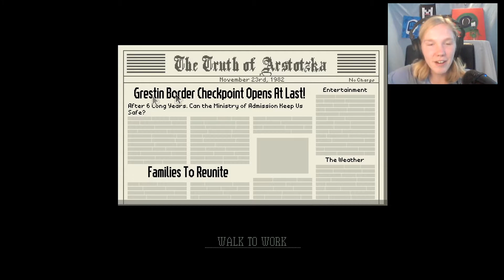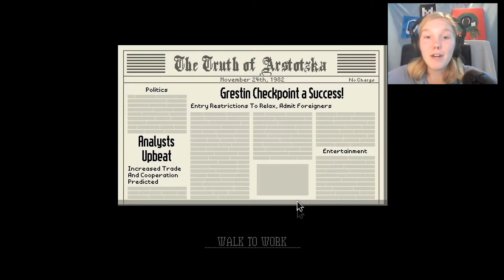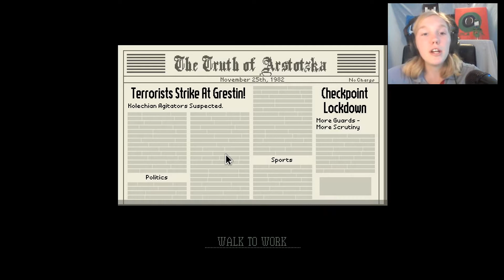GLORY TO ARSTOTSKA!!!| Papers, Please #1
I'm learning the ropes at this new job!!

My kik is Flowey_KOBK